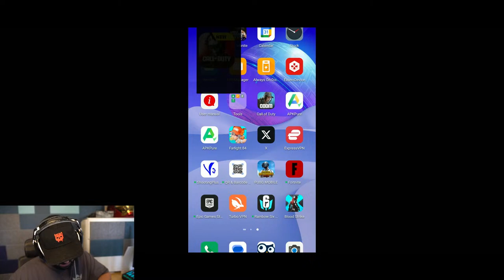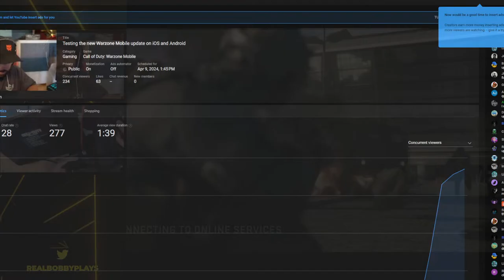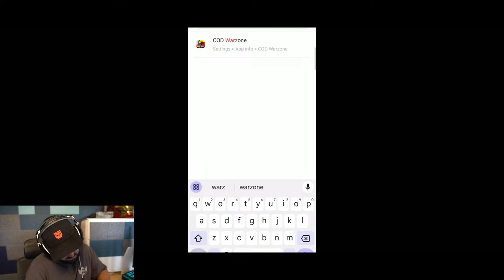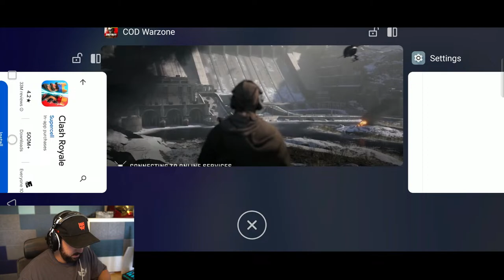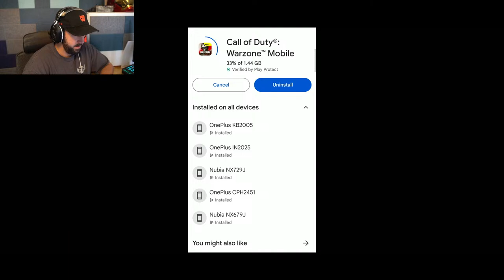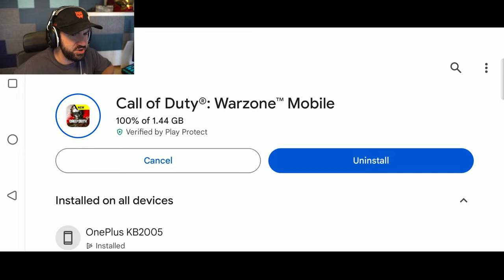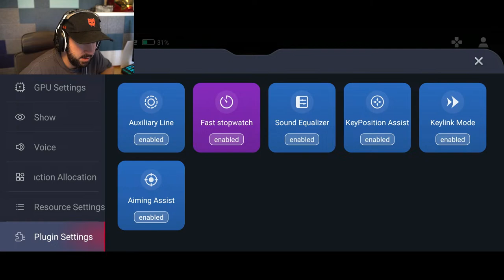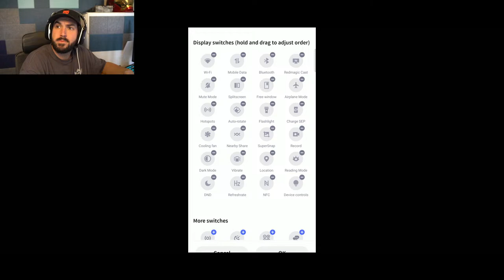Testing the new Warzone Mobile update on iOS and Android